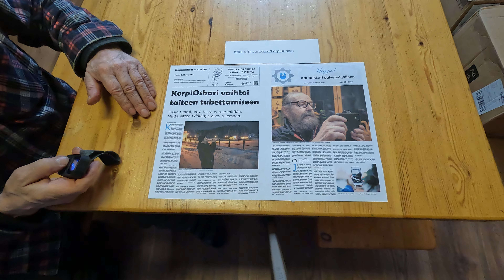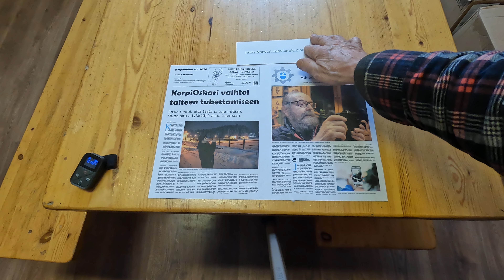Kainuunkorpielämää Korpi lihakeittoa ym.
3.4.2024 Aitovideo